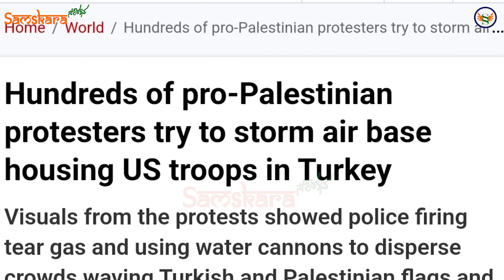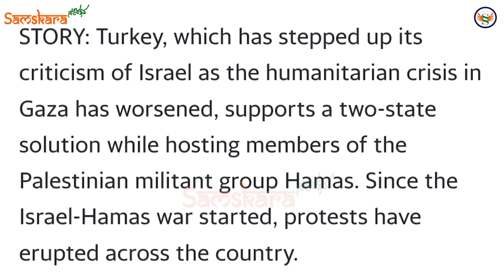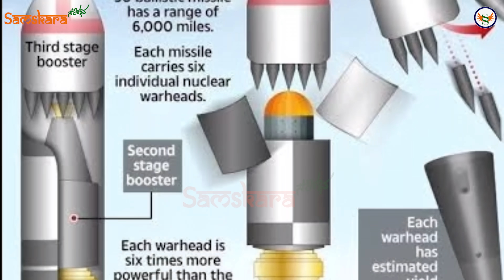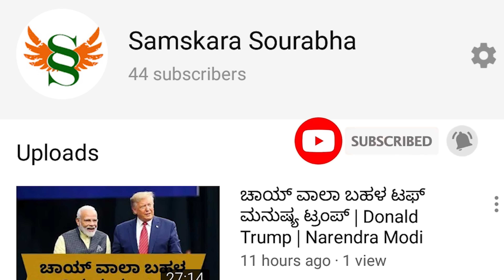ಟರ್ಕಿಯ US ನ್ಯೂಕ್ಲಿಯರ್ ಬೇಸ್ ಮೇಲೆ ದಾಳಿ ! ಇಸ್ರೇಲ್-ಹಮಾಸ್ ಇಂದು ನಿರ್ಣಾಯಕ ! ಮುಂದುವರೆದ ಪುತಿನ್ ಶಸ್ತ್ರೋತ್ಸಾಹ